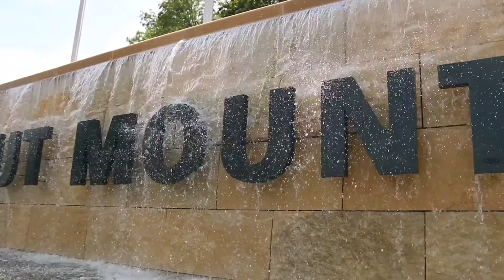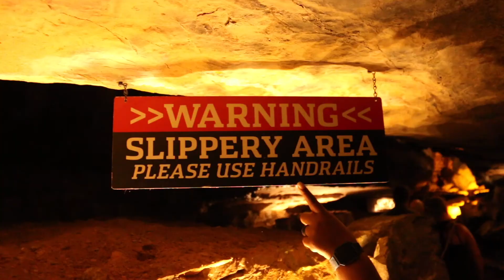Ruby Falls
🎶Music Credit🎶

"New Frontier" ~ by Adam Gray